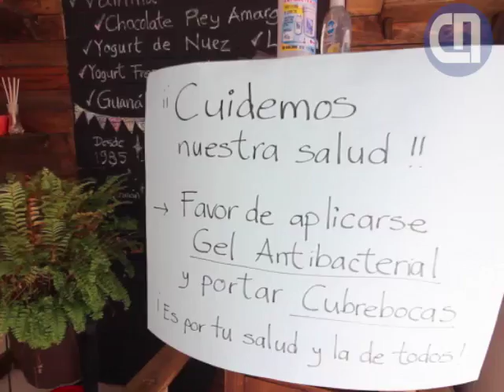Nieves, un clásico de México